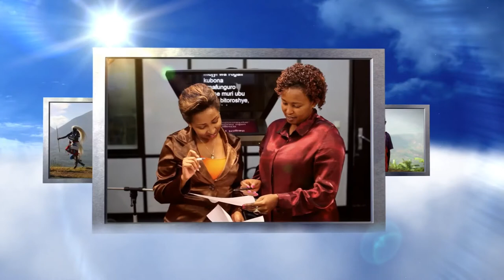Sn4 Rise and shine Rwanda episode 3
We review the youth connekt summit 2017 and follow up on the preparations for the presidential elections